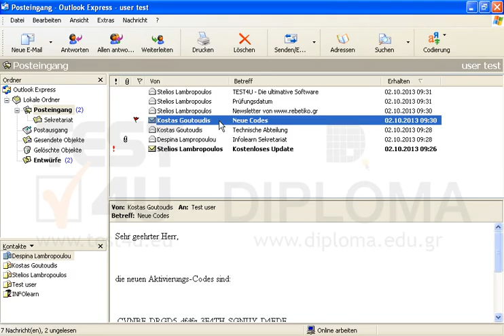Kennzeichnen Sie die Nachricht mit dem Betreff Neue Codes, die sich im Ordner Posteingang...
Kennzeichnen Sie die Nachricht mit dem Betreff Neue Codes, die sich im Ordner Posteingang befindet. Möchten Sie mehr. Laden Sie das TEST4U demo herunter